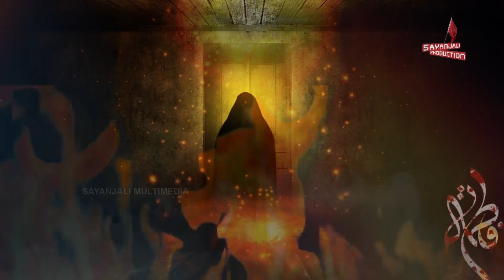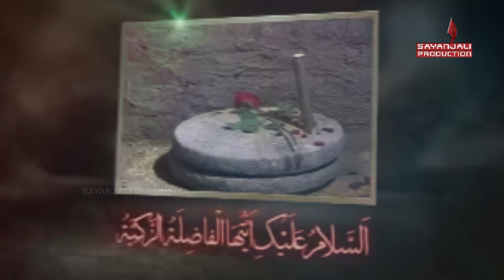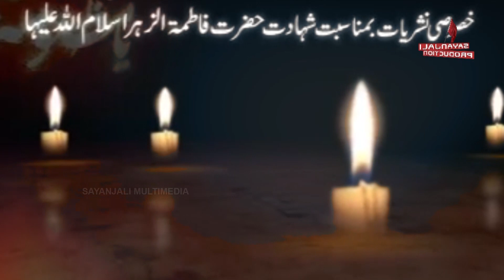New Noha | Aaj Rukhsat Hogai Hai Haye Zehra Momino | Syed Ghulam Abbas Zaidi | Ayam E Fatmiya 2020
Ayam E Fatmiya 2020 New Noha 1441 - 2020

Presented By: Farog E Azadari Organization Pakistan - FAOP